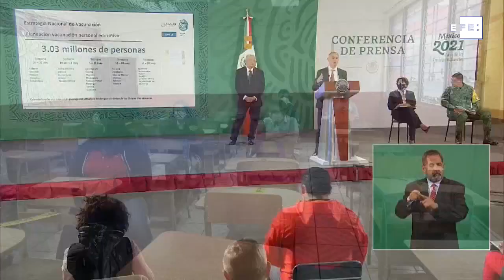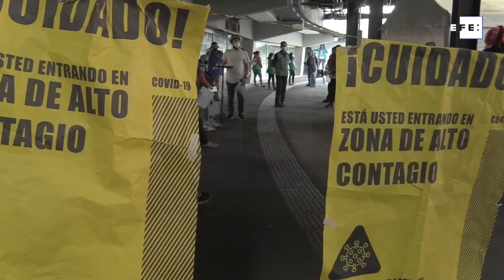México quer vacinar todos os professores até 28 de maio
Cidade do México, 16 abr (EFE).- O governo do México anunciou nesta sexta-feira seu plano de vacinação para 3,03 milhões de professores, que começará na próxima terça e terminará no dia 28 de maio, com o objetivo de facilitar o retorno das aulas presenciais.